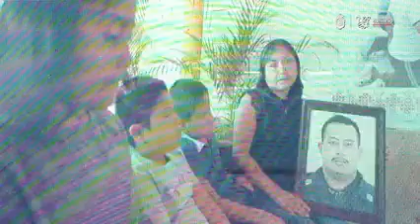“Transformando Vidas”, trabajo de la Secretaría de Seguridad Pública de Guerrero.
Evelyn Salgado Pineda, Gobernadora de Guerrero: Les comparto en video, el resumen de la presentación de los Cortometrajes Documentales “Transformando Vidas”, trabajo humano que realiza nuestra Secretaría de Seguridad Pública de Guerrero.